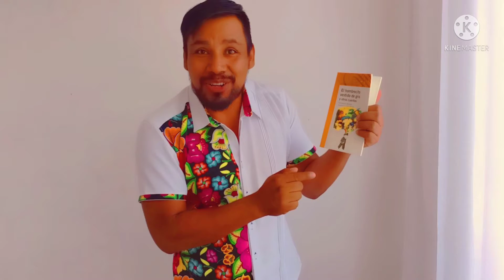EL BARCO DE PLOMODe Fernando Alonso.